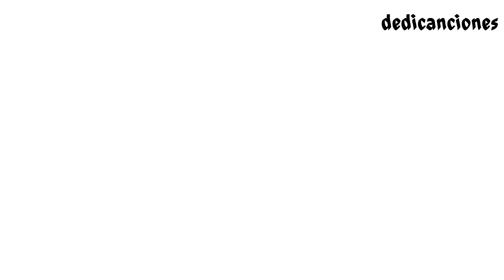Carlos Rivera FT Matisse - Mas que amigos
Imagenes -  REPLY 1988  (Para declararse a un amigo o amiga)